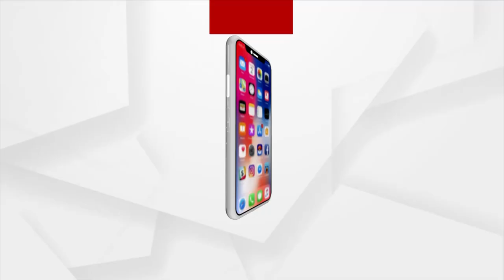Headlines 10 am | 29 Nov 2021 | Argus News